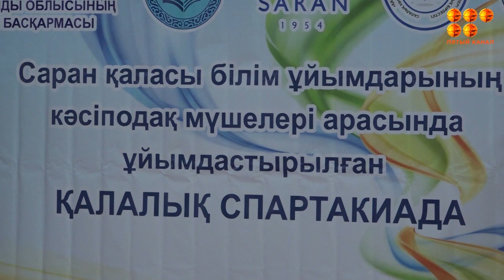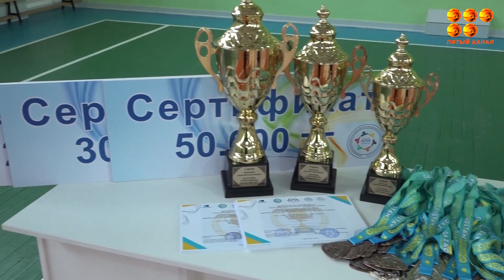12 городская спартакиада в городе Сарань